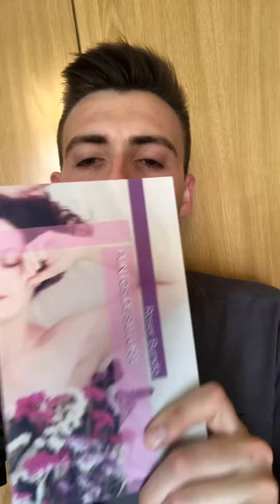Comentario 📕Puntos de sutura, Roser Bundó. 2018.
📕Puntos de sutura, Roser Bundó. 2018.

Un poemario del s.XXI breve e intenso en el que encontrarás sentimientos a flor de piel. 🔥Además, el lenguaje directo te va a permitir empatizar con el yo poético y poderte sentir identificado (o no).

Poemas lacónicos y de calidad, donde la palabra precisa lo abarca todo.

Lo tenéis disponible en Amazon en formato físico y digital.